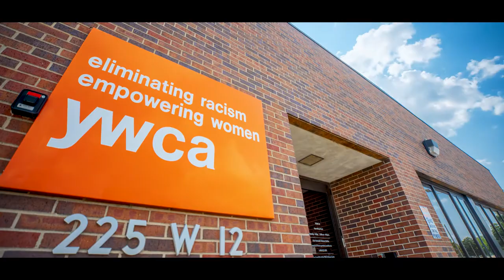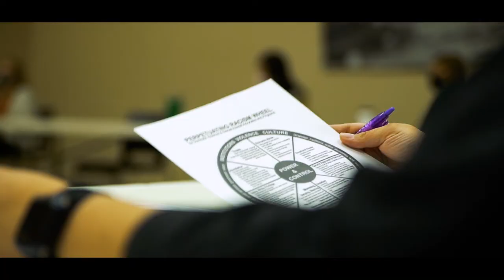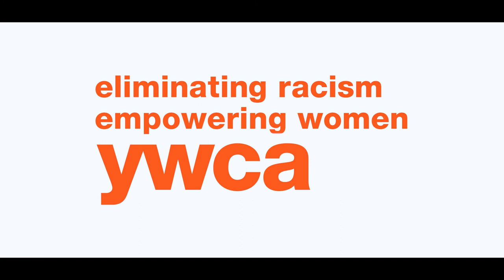YWCA: Brand Story - Equal. Powerful. Unstoppable.